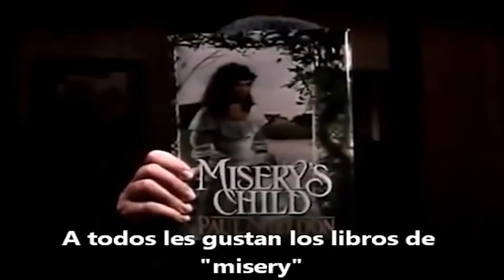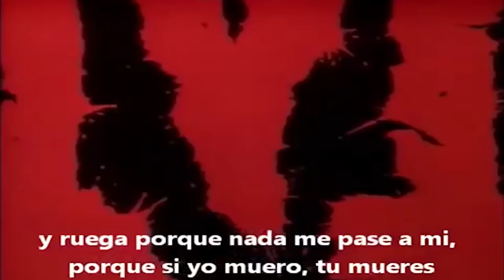IT (ESO) y mas Películas de Terror Inspiradas en STEPHEN KING | La Mona Soy Yo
Aprovechando que ya salió el trailer oficial 2017 de IT, El payaso asesino, yo quise mostrarles un TOP de Libros de Terror escritos por Stephen King, que tienen su adaptación al cine.
si eres un fan del terror, del suspenso, del horror moderno, entonces espero que les guste mucho mi video.

1. Carrie
2. EL Misterio de Salem's Lot
3. El Resplandor
4. Cujo
5. Cementerio de animales
6. Christine
7. Misery
8. Milagros Inesperados
9. La Cupula / Under The Dome